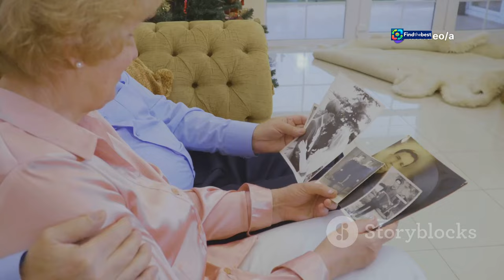5 Shocking Takeaways From `The Menendez Brothers` Documentary on Netflix!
OUTLINE:
00:00:00 Intro
00:00:42 In Plain Sight
00:03:01 Spending Spree or Desperate Escape?
00:05:18 A Made-For-TV Spectacular
00:08:00 The OJ Effect
00:09:10 A Lifetime of Regret
00:10:29 Outro

Join us as we dive into **5 shocking takeaways** from the explosive new Netflix documentary, *The Menendez Brothers*! 🎥📺

In this gripping film, Erik and Lyle Menendez share their side of the story for the first time in over three decades. 🤯 From the shocking moments leading up to their parents' murder to their controversial trials, this documentary reveals the **truths and secrets** that have remained hidden for years. 🕵️‍♂️🔍

1. **Unbelievable police oversight**: Why did they not suspect the brothers initially? 🚨👮
2. **Coping through spending**: Discover how their lavish lifestyle was a mask for their grief. 💸😔
3. **Media circus during arrests**: Lyle’s shocking claims about his arrest! 🎪🚔
4. **Impact of OJ Simpson's acquittal**: How it changed the course of their trial! ⚖️📉
5. **Personal blame and responsibility**: Erik's emotional confession that will leave you stunned. 💔😢

What do you think about the Menendez brothers’ story?

Catch *The Menendez Brothers* streaming now on Netflix! 🍿📅